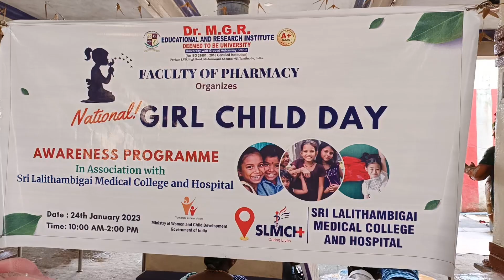National girl child day 24th Jan 2023